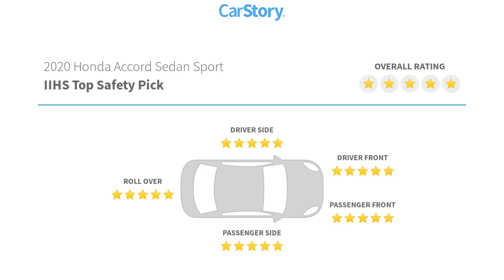2020 Honda Accord Sedan F11935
2020 Honda Accord Sedan Sport